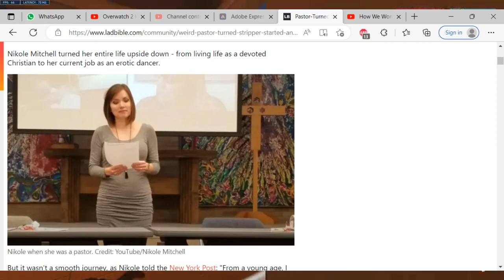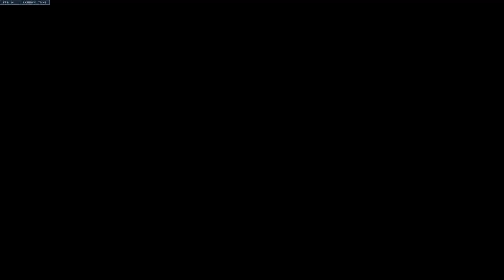PASTORS WIFE JOINS ONLYFANS